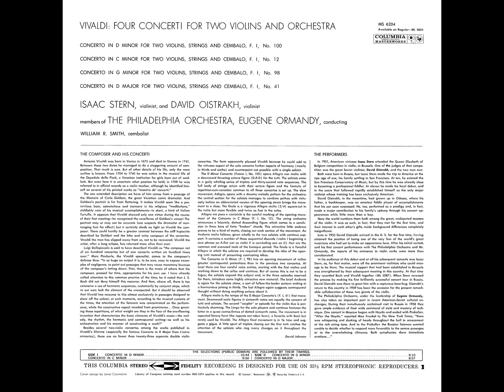Vivaldi: Concerto in D major for Two Violins, RV 512 - David Oistrakh, Isaac Stern, Eugene Ormandy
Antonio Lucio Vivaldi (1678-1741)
Concerto in D major for Two Violins, Strings and Harpsichord, RV 512 (Pincherle 189)
00:00 - I. Allegro molto
03:12 - II. Largo
05:48 - III. Allegro

David Fyodorovich Oistrakh (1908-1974), First Violin
Isaac Stern (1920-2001), Second Violin
William R. Smith, Harpsichord
Jenö Ormandy Blau (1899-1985), Conductor
Members of The Philadelphia Orchestra
Recorded 31th December of 1959, at at the Columbia 30th Street Studio, also knows as "The Church", Manhattan, New York City, United States of America.